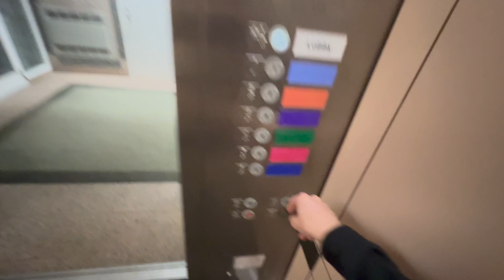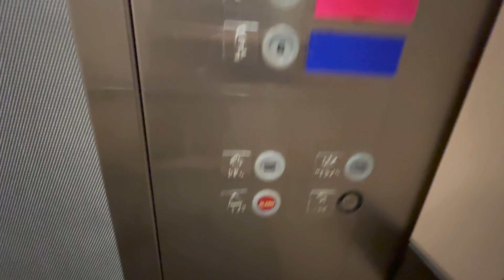Fast Custom Traction elevators at Post Office Square Parking garage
These are some interesting elevators at a parking garage in Boston and I have no clue what brand they are.
6-19-22